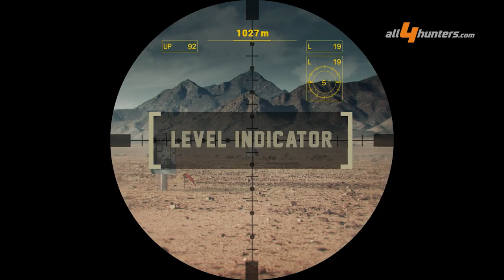Interview Steiner: Geschichte und Segmente des Optikherstellers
Im Gespräch geht es um die Geschichte hinter dem bayreuther Optikspezialisten Steiner und um die verschiedenen Segmente in denen er tätig ist. Dazu zählen Jagd, Sportschießen, Behörden, Marine und Adventure. Die Details gibt es im Video.